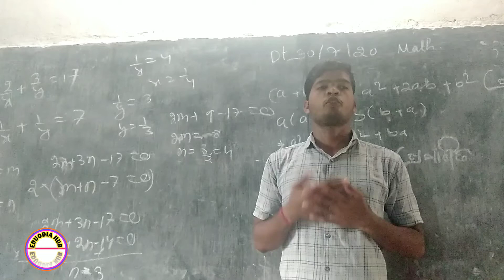Mo kabita ( ବା ବଲି ଥରେ ଡାକନରେ ) ! Pradumna Bisi ! Eduodia Hub